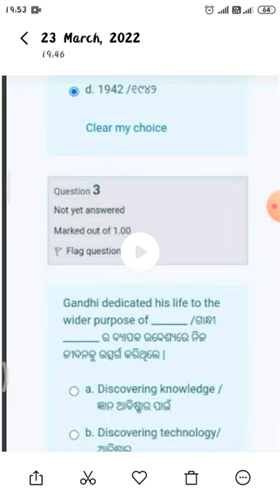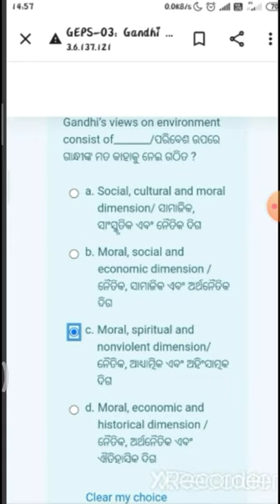GEPS-3 || All answer Of all questions|| OSOU Sambalpur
For more information join my Official Telegram

osou Sambalpur
osou news
osou books
osou Knowledge
knoledge for all
Osou assignment

osou Sambalpur
osou news
osou books
osou Knowledge
knoledge for all
Osou assignment
osou Grievance
osou information
osou New update